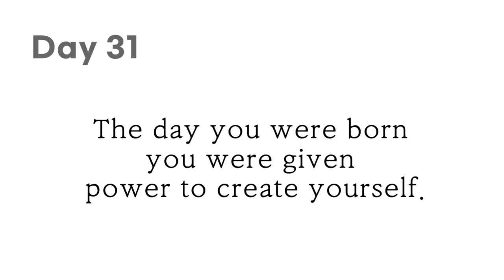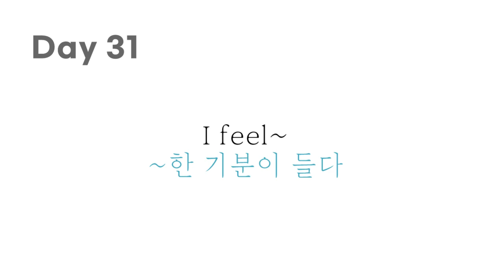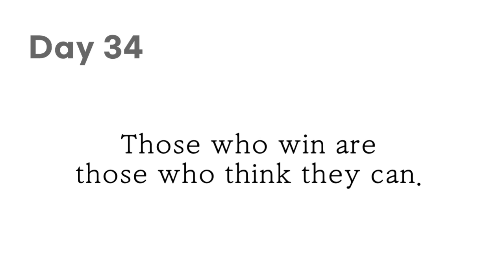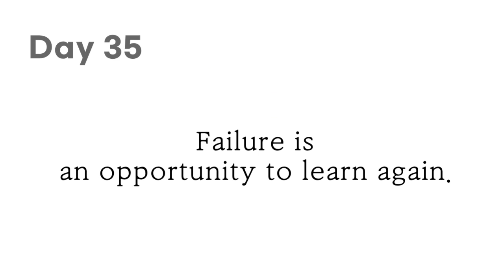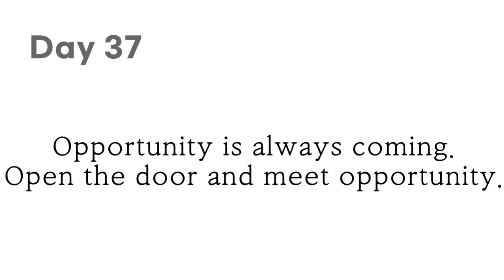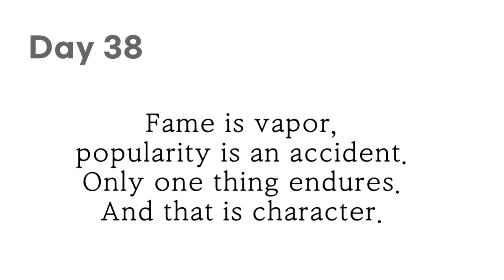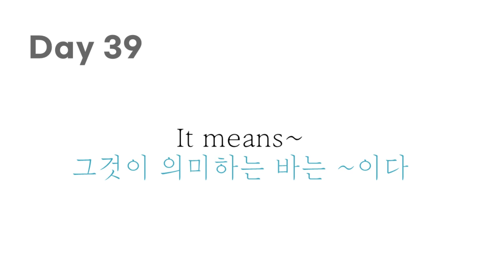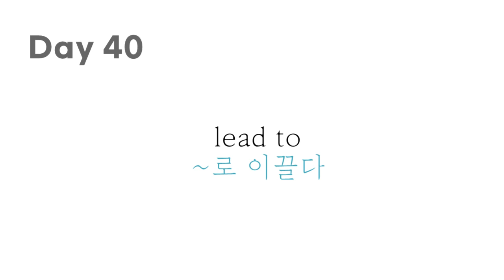[Day 31~40] 하루 10분 영어 필사 긍정의 한 줄 (영어필사)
작은 습관이 만드는 대단한 영어 실력

매일 행복해지는 작은 습관,
삶의 가치를 일깨워 주는 고품격 기초 영어 공부!

영어 본문은 도서를 참고해주세요.

하루 10분씩 필사하면서
음원을 듣고 말하는 연습을 해보세요.

00:00 Day31 당신이 태어난 날, 스스로를 창조할 수 있는 힘을 받았다
01:31 Day32 성공의 중요한 한 가지 열쇠는 자기 확신이다. 자기 확신의 중요한 열쇠는 준비다
03:05 Day33 할 수 있다고 말하는 순간, 당신 안의 창의력은 자유로워진다
04:28 Day34 할 수 있다고 생각하는 사람이 승리한다
05:57 Day35 실패는 다시 배울 수 있는 기회다
07:18 Day36 성공은 산더미같이 쌓인 실수 위에 있다
08:37 Day37 기회는 항상 다가온다. 문을 열고 기회를 맞이하라
10:10 Day38 명성은 증기고 인기는 우연이다. 지속적인 건 단 하나뿐, 품성이다
11:34 Day39 상처 입기를 두려워 말라
12:52 Day40 하고 있는 일을 즐기면 성공할 수 있다